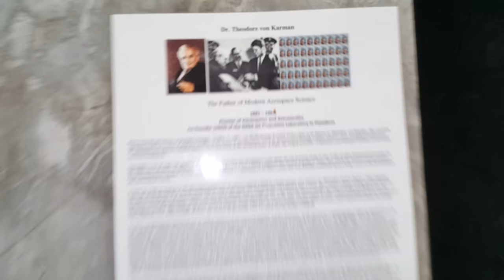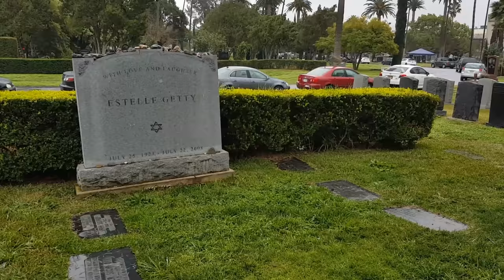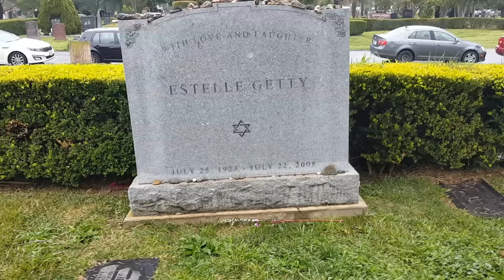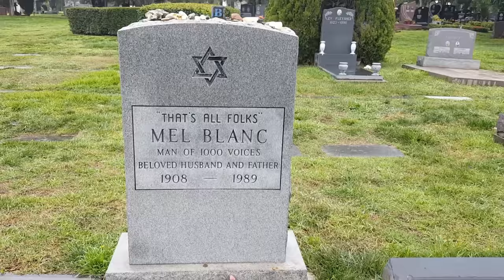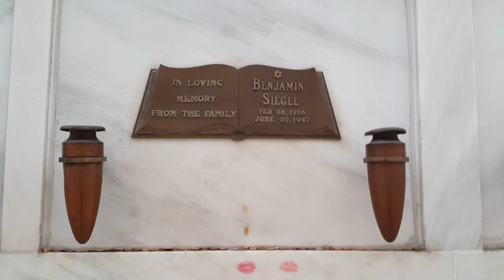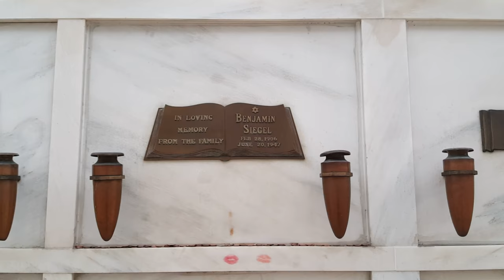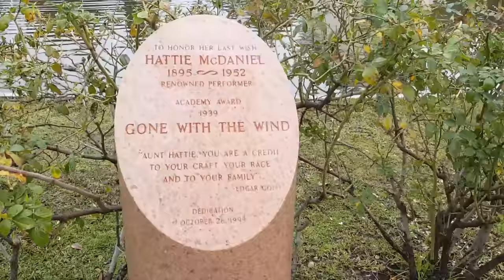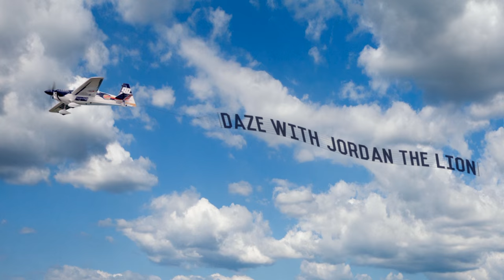JUDY GARLAND Grave MOVED Across Country To Hollywood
#179 Hollywood Forever Cemetery Gets a New Resident! JUDY GARLAND (2/4/17

FB GROUP: Daze with Jordan the Lion(s)